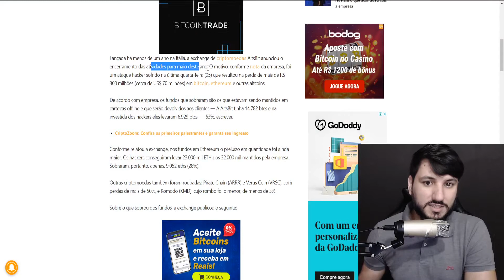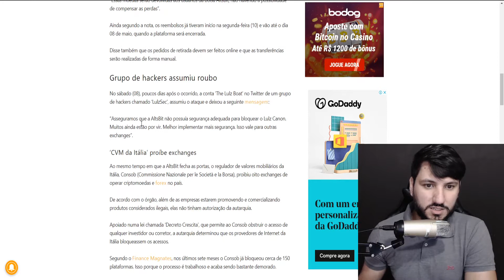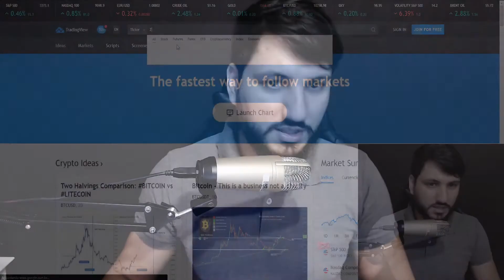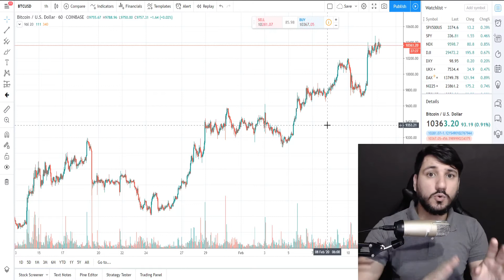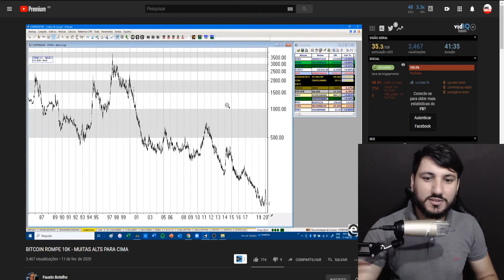CORRETORA DE BITCOIN HACKEADA E CORRIGINDO ALGUNS ERROS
CANAL DINHEIRO

📌 BINANCE

📌 KAMONEY